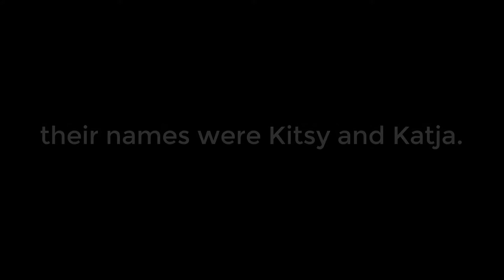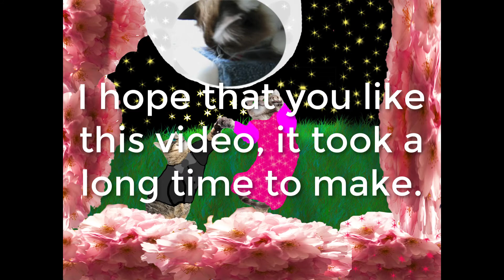A video about cats with the names Kitsy and Katja.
In this video there are two cats and their names are Kitsy and Katja. Kitsy just loves to eat hair brushes but Katja loves to be brushed. A cat will eat any mouse even a toy mouse. Um..do you really think that a cat loves to jump out of a bag, yes they do love to do it.